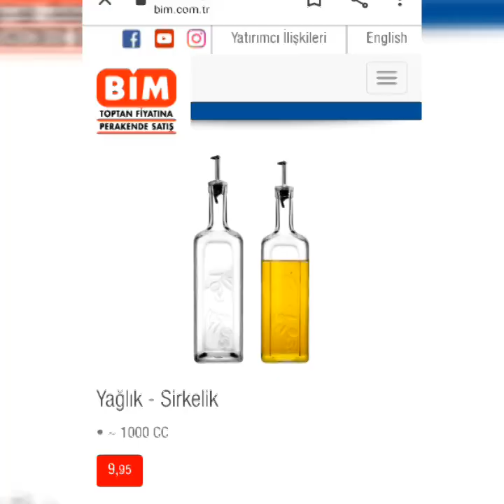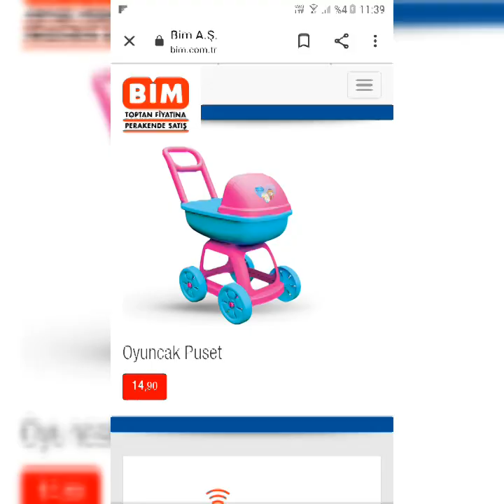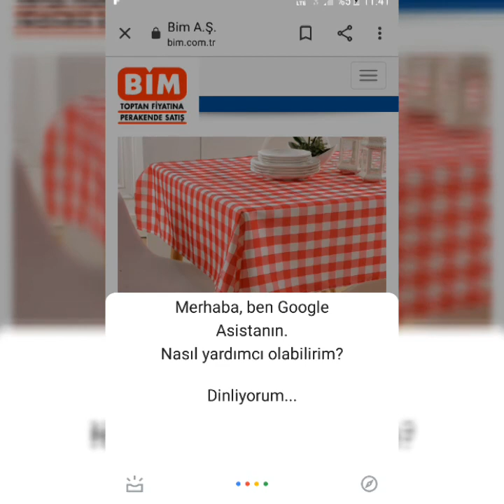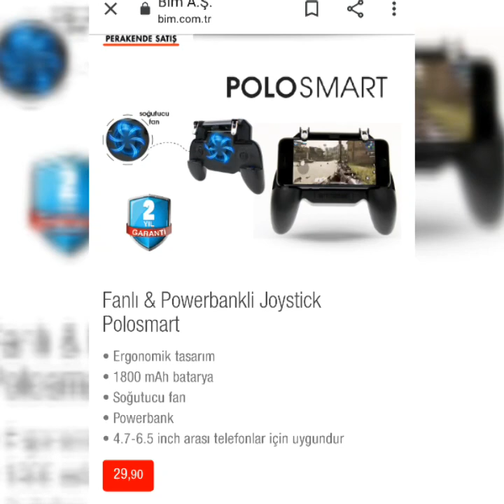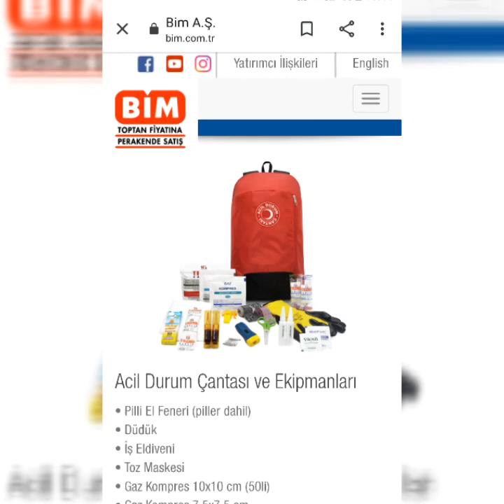Bu Hafta Bim'de Kaçırılmayacak Fırsatlar! 29 Kasım 2019 Cuma / Bim Katalog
bim aktüel